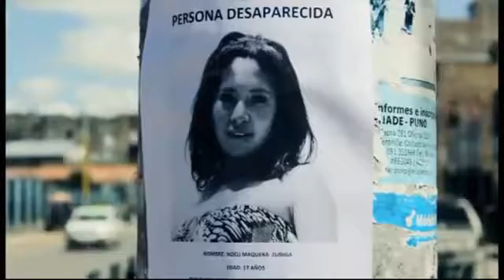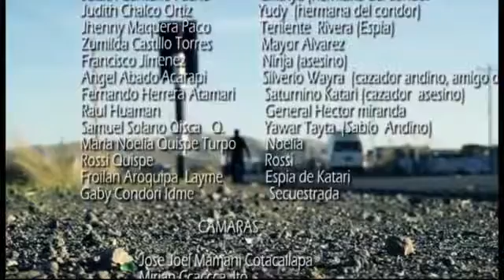La Fuerza Del Cóndor 2 La venganza Completo Producciones 2015